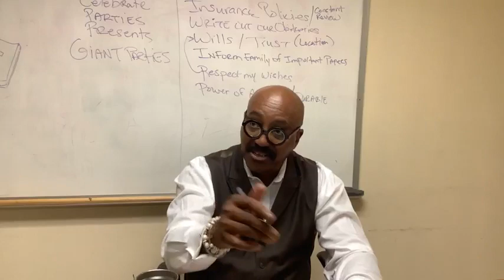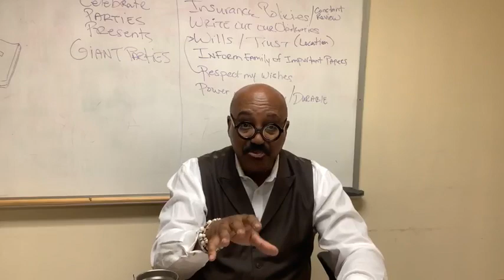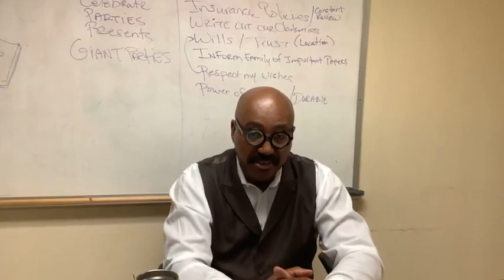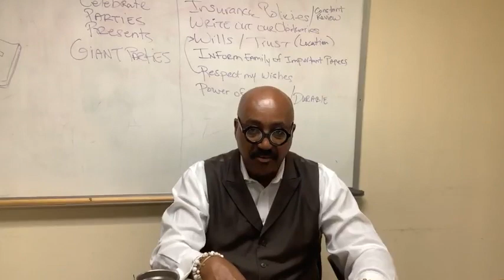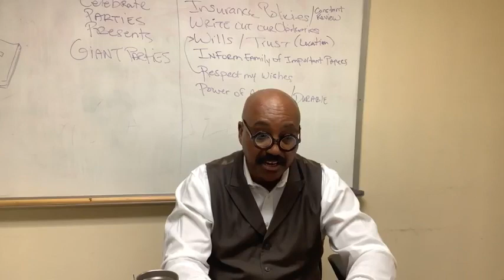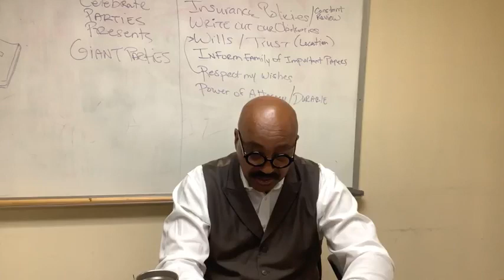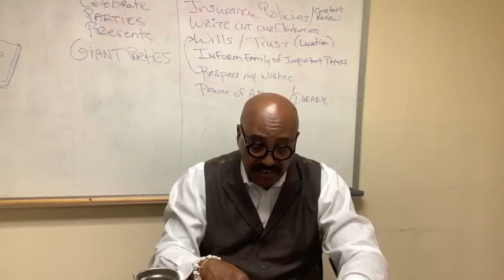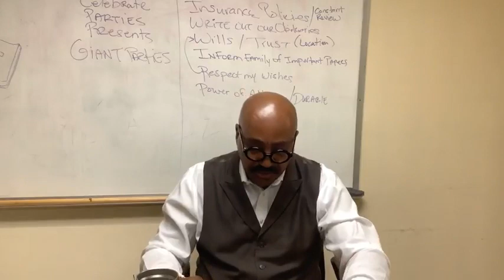STUDY OF ECCLESIASTES - QUESTIONING OUR FAITH IN A CONFUSING WORLD - SESSION 35